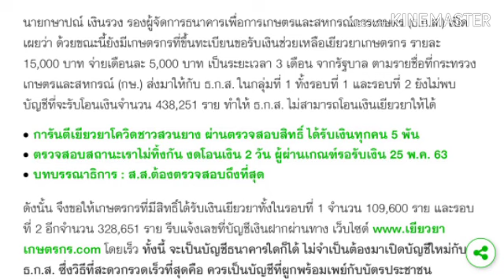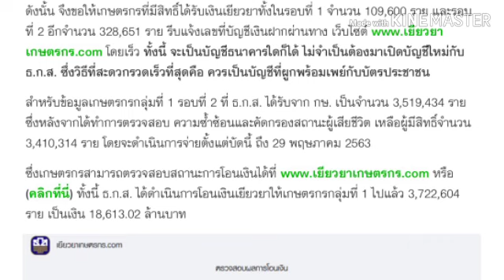เกษตรกรที่ได้รับสิทธิเยียวยา 15,000 บาท แจ้งเลขที่บัญชีด่วน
เงินเยียวยาเกษตรกร